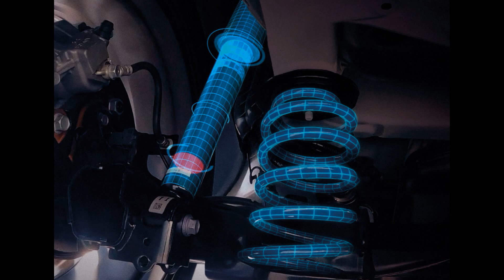តម្លៃCorolla GR Sport នៅថៃ​៣៦៧៨៨​ដុល្លារ,Toyota Corolla Cross GR Sport Price in Thailand,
Toyota Corolla Cross GR Sport วางจำหน่ายในไทยพร้อมออปชั่นไฮบริด 100 กม. 4.3 ลิตร
เปิดตัวในไต้หวันเมื่อเดือนกันยายนปีที่แล้ว Toyota Corolla Cross GR Sport วางจำหน่ายอย่างเป็นทางการในประเทศไทยแล้วด้วยรูปลักษณ์แบบสปอร์ตและเครื่องยนต์ไฮบริด

Toyota Corolla Cross GR Sport มีความยาวรวม 4,455 มม. กว้าง 1,825 มม. สูง 1,620 มม. ระยะฐานล้อ 2,620 มม. สูงล่าง 161 มม. และถังน้ำมันขนาด 36 ลิตร
นอกจากรูปลักษณ์แบบสปอร์ตแล้ว Toyota Corolla Cros GR Sport ใหม่ยังติดตั้งระบบไอเสียที่ได้รับการปรับปรุง Gazoo Racing ใหม่และแม้แต่บาลานซ์บาร์เพื่อเสริมแชสซีส์
ภายในมีหน้าจอสัมผัสขนาด 9 นิ้ว เคาน์เตอร์ดิจิตอลขนาด 7 นิ้ว ปุ่มสตาร์ทพร้อมโลโก้ GR และเบาะนั่งพร้อมโลโก้และระบบควบคุมคนขับ 8 ทิศทาง ระบบความปลอดภัยประกอบด้วยถุงลมนิรภัย 7 ตำแหน่ง และ Toyota Safety Sense 2.0
สำหรับตลาดในไทย Corolla Cross GR Sport เป็นเครื่องยนต์ทางเลือกเดียวที่มีเครื่องยนต์เบนซิน 1.8 ลิตรและมอเตอร์ไฟฟ้าให้กำลัง 121bhp ควบคู่ไปกับเกียร์ E-CVT และจำกัดการสิ้นเปลืองเชื้อเพลิงอยู่ที่ 23.3 กม. / ลิตร หรือ 4.3 ลิตร ต่อ 100 กม. Toyota Corolla Cross GR Sport เริ่มต้นที่ 36,788 ดอลลาร์